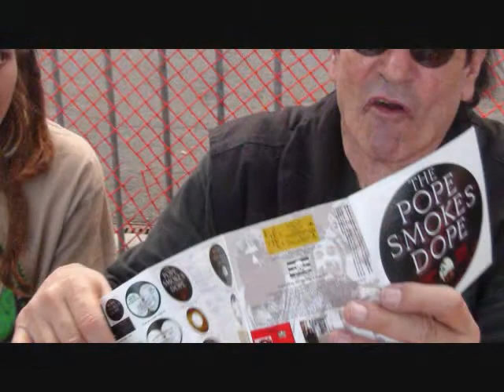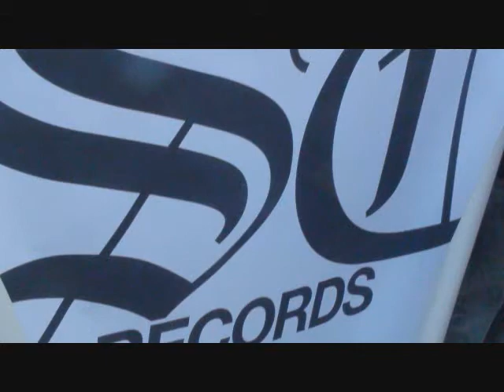David Peel & 360's "I like Marijuana"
Sat. Sept. 17th, 2011, Boston Common, 22nd MassCann/NORML Boston Freedom Rally. Photos from Sarah Sparks, Mike Cann, and Lisa Boston. Audio: UNregularradio.com